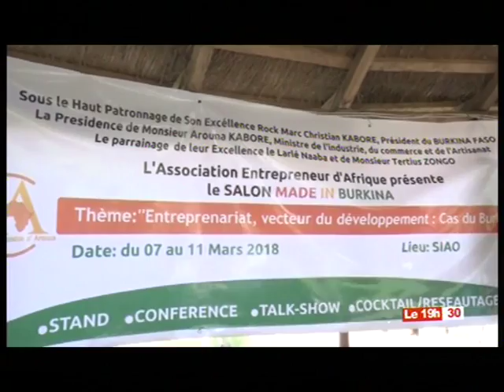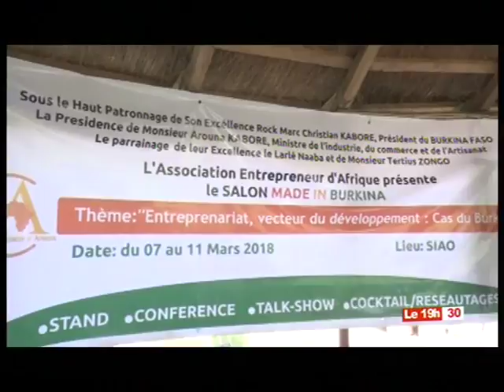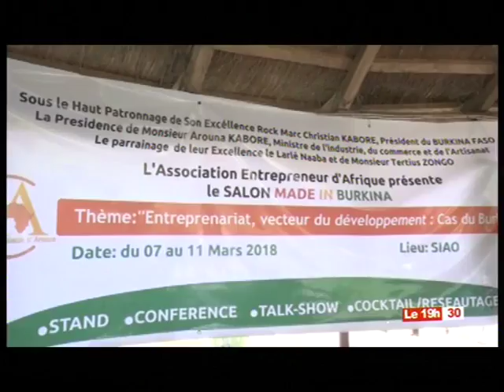LE 19H30 DU 07 FEVRIER 2018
L'Edition du soir, présentée par Hervé Kouamé DAPA...